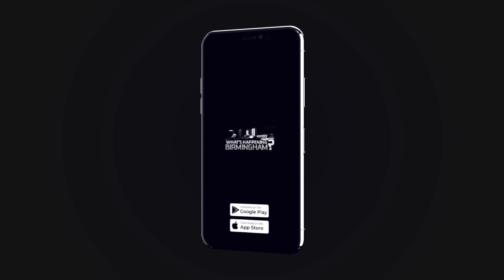Dr. Bruce Korf on why YOU should join the All of Us Research Program